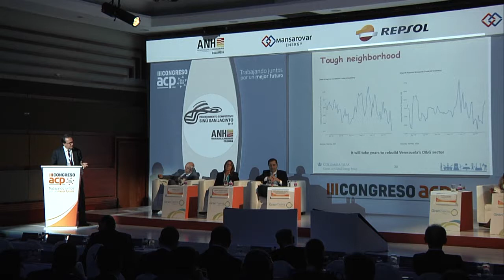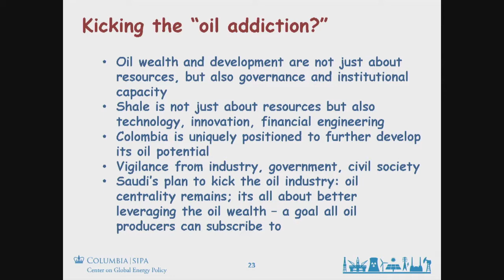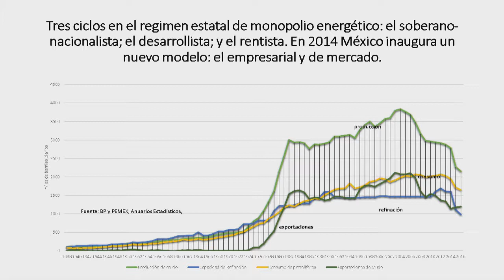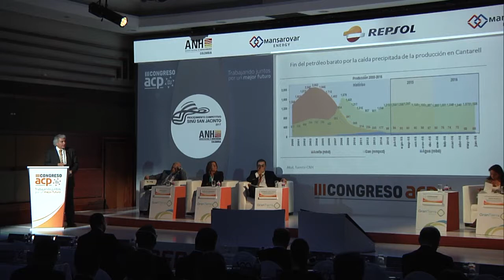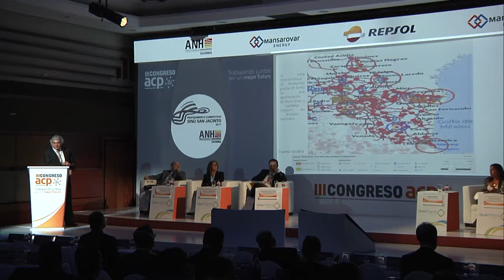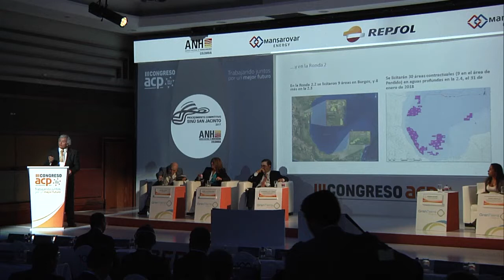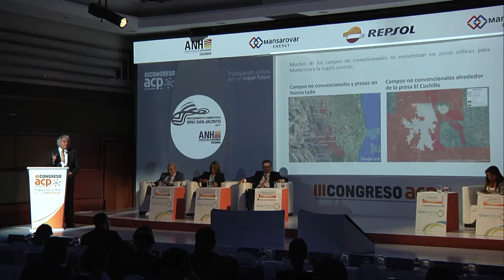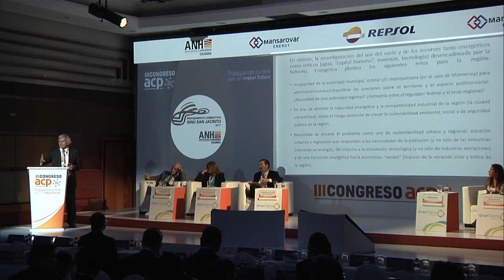Industria de hidrocarburos como fuente de creación de riqueza y desarrollo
Presentación  Antoine Halff, Centro para la Política de Energía Global de la Universidad de Columbia  e Isidro Morales, Escuela de Gobierno y Transformación Pública del Tecnológico de Monterrey.